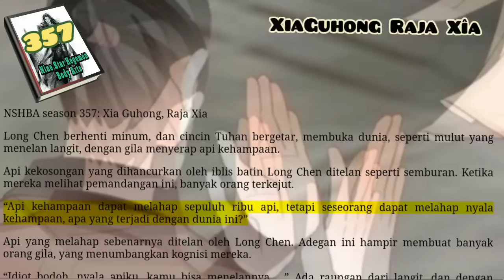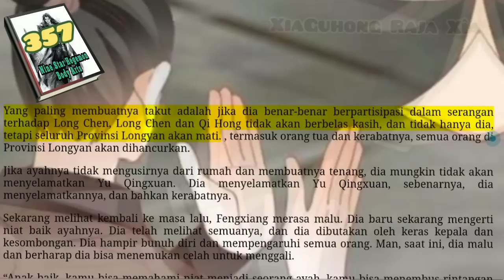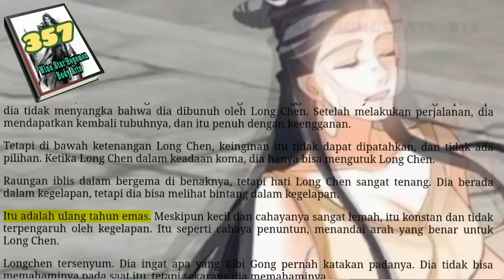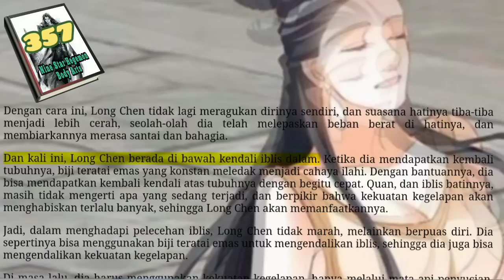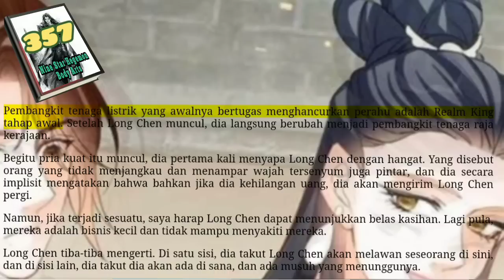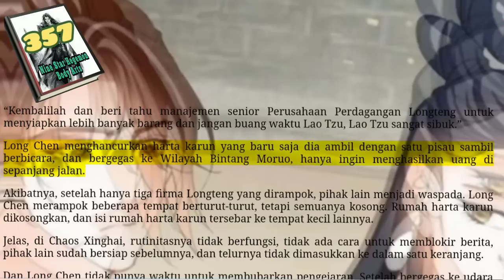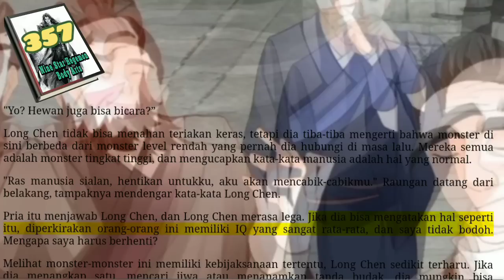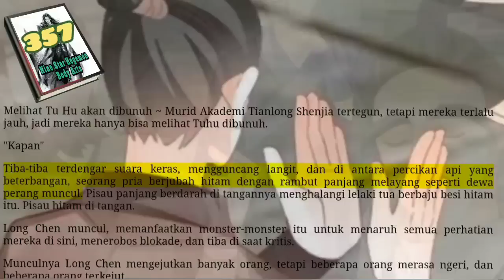XiaGuhong Raja Xia, NSHBA 357